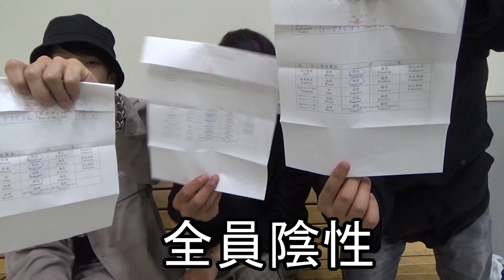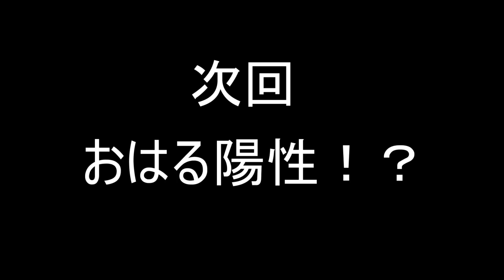性病検査してきました